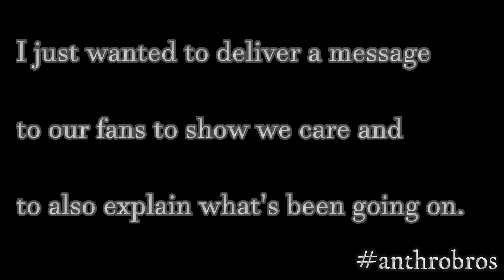Information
Hello everyone! I know it's been some time since we really did an actual upload. We are really sorry but things happened with family and we ended up moving away from all the negativity. It feels nice to be away from assholes who treated us like we didn't matter none. We are still without proper internet but yet I have been trying to do LIVE Streams here which you'll notice I even made a playlist to keep them all in for record's sake called, Broken Broadcasts. It's also so YouTube can't claim we didn't put the hours in. I do not recommend watching them at all because they are as they are labeled, broken. As I explained, their purpose on the channel is simply to keep the hours that unfortunately got wasted in trying to stream them. I still had fun but it's really disappointing to stream your ass off and not only go through hell trying to find a good connection spot, but then fighting with YouTube to keep the stream going and not just have it stop midway through a gameplay. But what also sucks ass is to go through all that hell only to find out that it is one big garbled mess that's not even watchable. It's a damn shame to go through so much hell and have all those problems back to back, one after another.
I know this video isn't anything really, but since it's very small it made it easy to upload even with crappy internet. So it's basically like making a post on Twitter or elsewhere. I just wanted a way to reach out to our subscribers and let yall know what's going on and be straight with yall. I felt yall deserved to know what's up! I know it's a stretch asking this, but if you could, please spread the word about us to others. Get them to check us out and if they like us, encourage them to subscribe to help us grow so we can get more advanced in the future and then be able to actually do more to entertain yall.
A YouTube channel is nothing without it's fans. No, I'm not asking for people to pity us. We just need people who will actually watch us, and stay watching us and give suggestions and even criticism. We don't plan on giving up no time soon! We will always be straight forward and honest with our viewers. Use the hashtag anthrobros in messages to people when you mention us. So when they go on YouTube it'll be pretty easy to find us. Which in turn makes it less of a pain on your friends to get to us. I hope everyone is doing well. The virus seems to be slowly getting taken care of and things are slowing getting back to half ass normal I suppose. But please, still be careful if yall must travel out there. Have a nice day and thanks again for taking time to read our message.

Much love, Woofy & The Black Wolf

PS: A more detailed information video will be posted eventually explaining things even further whenever we are actually able to upload videos without having to fight with internet. That is our main problem. Our only internet source is our phones and that's not strong enough to get anything done except for maybe a few seconds long videos.